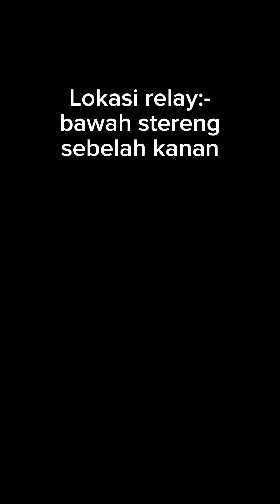Cabut relay lampu emergency light kereta